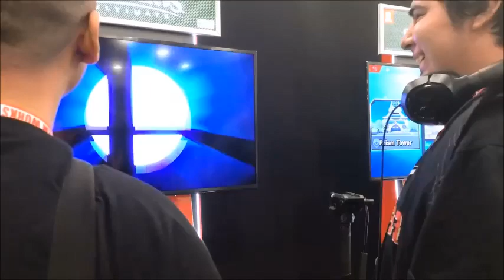Super Smash Bros. Ultimate Gameplay at EVO 2018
Got a chance to play the new SUPER SMASH BROS. ULTIMATE at EVO 2018 with a buddy of mine. They let us record some footage so here's some gameplay for y'all hope y'all enjoy!